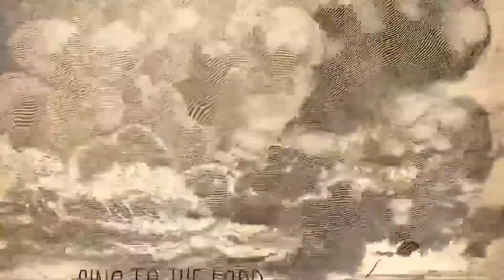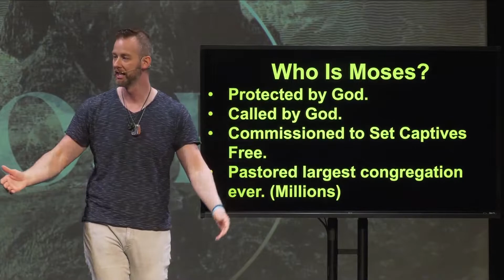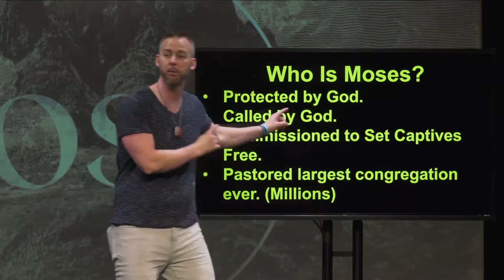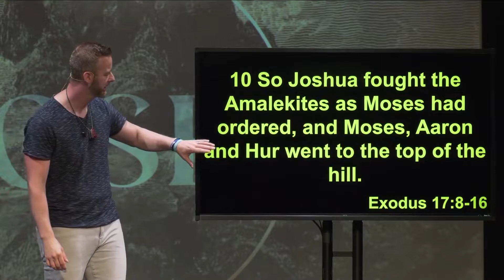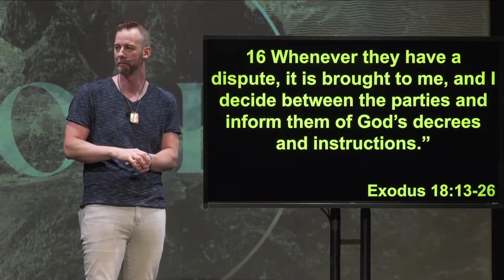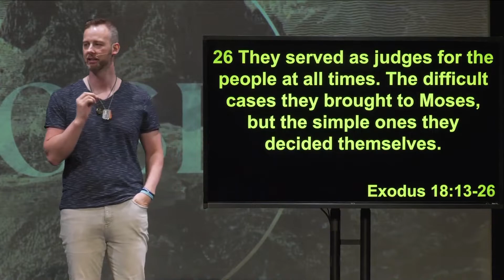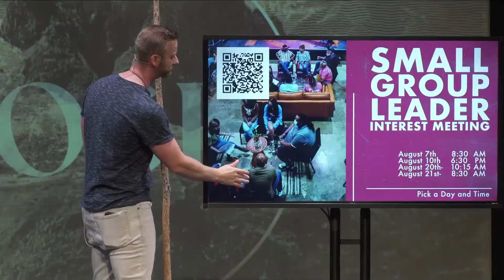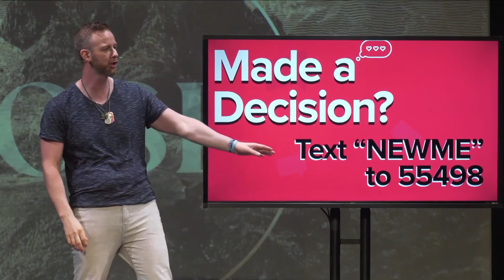Moses Week 6 Why is it Important to support your pastor.mp4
Join us as we hear from our Lead Pastor Randy Moore on "Why should I support your Pastor?

Need PRAYER? @forms/380147
Are you ready to say YES to Jesus? @eps/salvation
SUPPORT our mission: @urchtx
SHARE your story:@eps/share-your-story

Rather than being a building where people far from God are met with shame, guilt, and condemnation, Jesus leads us to be a family that extends His grace, mercy, and forgiveness to everyone. No matter what you’ve been through or what questions you might have, we want YOU to be a part of the family at Revolution Church.